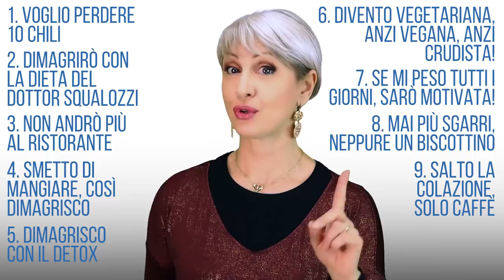COME DIMAGRIRE velocemente? 10 PEGGIORI PROPOSITI per DIMAGRIRE e PERCHÉ FALLIAMO...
Ciao amici! Sapere quanto durano i buoni propositi per dimagrire? E perché non li manteniamo mai? E quali sono i peggiori errori su come dimagrire? Ecco le risposte, e le prove della scienza.

Simona Vignali